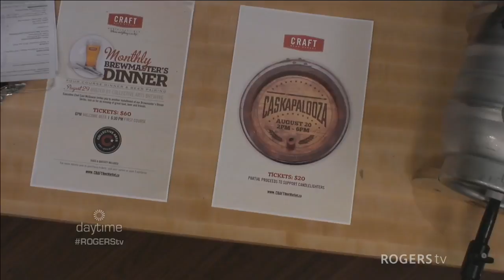CASKAPALOOZA takes over Lansdowne Park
Dawn Faithfull & Cass David from the CRAFT Beer Market talk about this year's CASKAPALOOZA event, featuring over 20 casks with partial proceeds supporting Candlelighters.